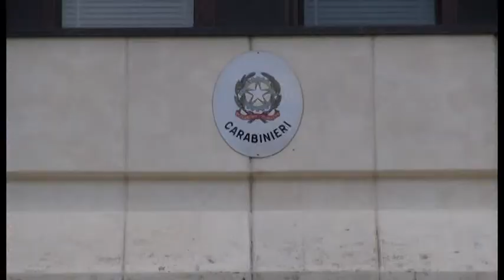Arezzo, operazione antidroga: sei arresti